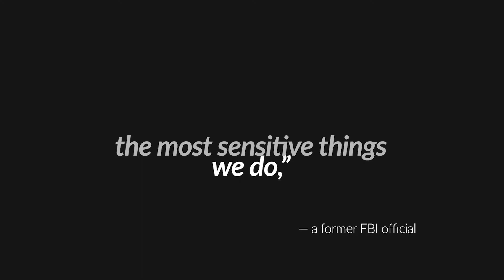FBI, 화웨이 장비가 미 핵시설 통신 교란할 수 있다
미국 중서부 지역을 중심으로 화웨이가 통신용 타워 시설들을 갖고 있는데 이 시설들이 미국 국방 부서 통신을 방해할 수도 있다고 FBI가 밝혔습니다. 방해받을 수도 있는 통신 중 미 핵무기 시설 관리/통제 목적 통신도 포함하는 것으로 알려졌습니다.

다수 보도에 따르면 FBI 조사 도중 밝혀진 내용은 바로 '문제가 되는 장비들이 미국 중서부 군사 시설 근처에 세운 셀 타워 꼭대기에 부착되어 있다'고 전합니다. 군사 시설 부근에 위치해 있어 전술 명령을 방해할 염려도 있는 거죠.

참조
[1] C. Folmar, "FBI found Huawei equipment in Midwest could disrupt US nuclear communications: CNN", the Hill, 23, Jul. 2022
[2] K. B. Lillis, "CNN Exclusive: FBI investigation determined Chinese-made Huawei equipment could disrupt US nuclear arsenal communications", CNN Politics, 25, Jul. 2022

편집
[1] CityXcape, "armies-firing-at-the-shooting-range-8605303"
[2] GSMA, "Case Study: RuralStar Huawei Safaricom", 10, Jan. 2019
[3] M. Humphries, "Leaked Audio Reveals China Repeatedly Accessed US TikTok User Data", PC Mag, 20, Jun. 2022
[4] Inside Business, "US Probes Huawei Over Potential Capture Of American Military Information", 22, Jul. 2022
[5] M. Nilov, "hacker-entering-codes-into-the-computer-6963744"
[6] C. Oquendo, "laptop-use-as-controller-for-a-modern-sound-system-3134599"
[7] D. Rae, "person-typing-1395943"
[8] Y. Xiong, "China says Xi Jinping and other leaders have been given domestic Covid-19 vaccines, amid public concern over safety", CNN World, 25, Jul. 2022